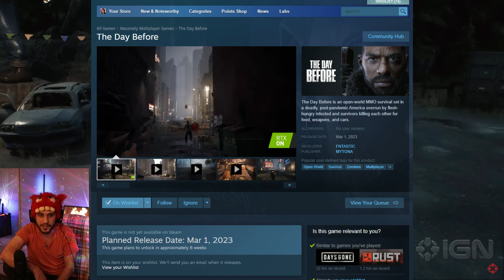ხვალ ყველაფერი შეიცვლება !!! THE DAY BEFORE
YouTuber / Streamer - ობაში ძალიან დიდ დროს ვხარჯავ ემოციას / გულს ვდებ ❤❤❤❤ იმ საქმეში რომელიც მთელი გულით მიყვარს რომ რაც შეიძლება მეტ ხალხთან მივიტანო ჩემი გულის სათქმელი თუ სურვილი გაქვთ დამეხმაროთ Channel - ის განვითარებაში ნებისმიერი სახის Donation - ისთვის მადლიერი ვიქნები 💜